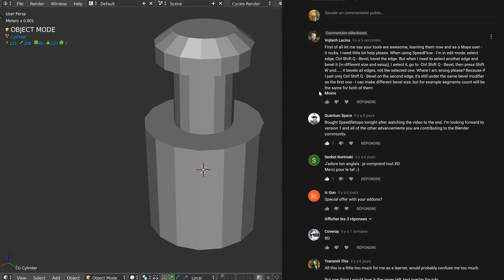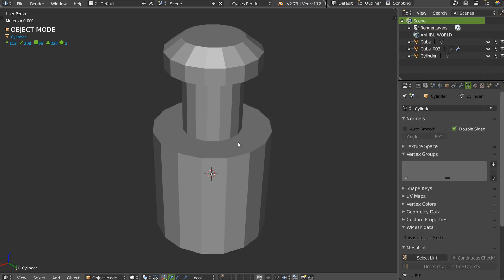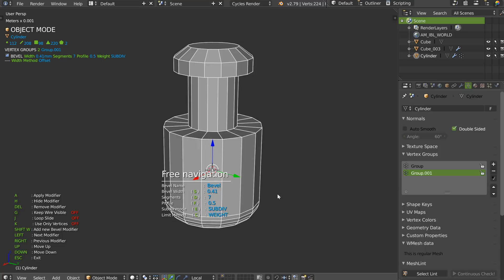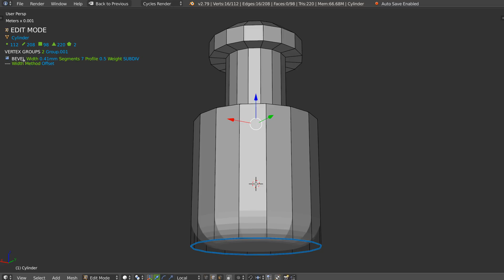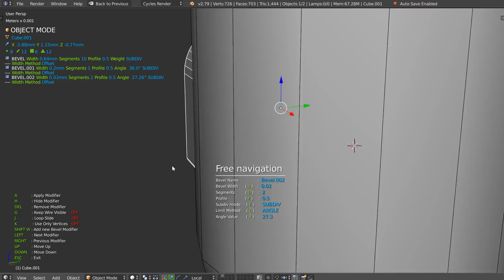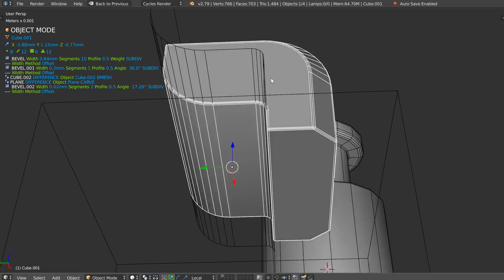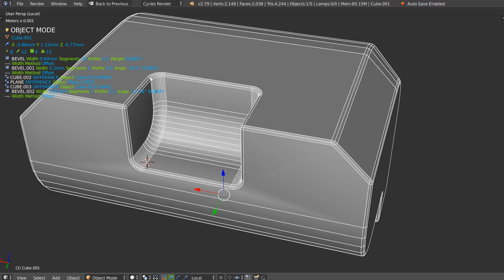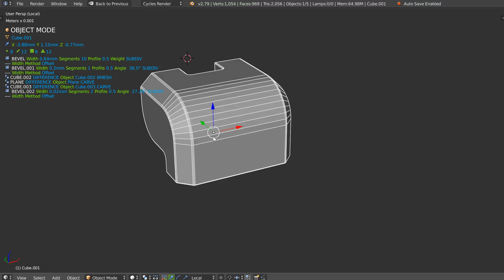Speedflow - Workflow - Several Bevels on the same object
Hi,

In this video, we talk about Bevels, how to add different Bevels on different selection.
I'll show you two workflows, on who will be on Companion, the other who is in Speedflow.

Both are nice and depending on what you work on, you will choose the one who fits the most.

I personally prefer the one in Speedflow, I use it all the time and never had the need for the other workflow, but it's nice to know every possibility.